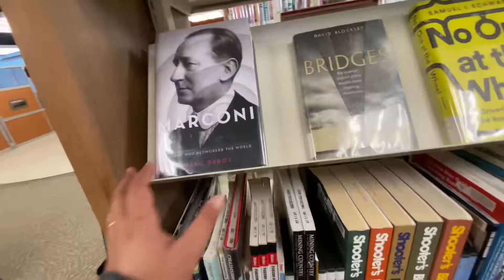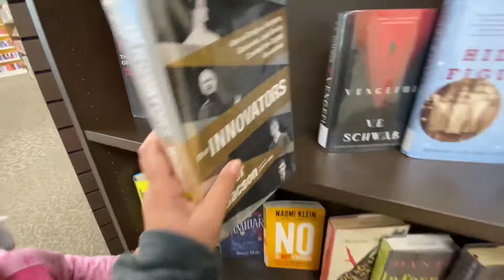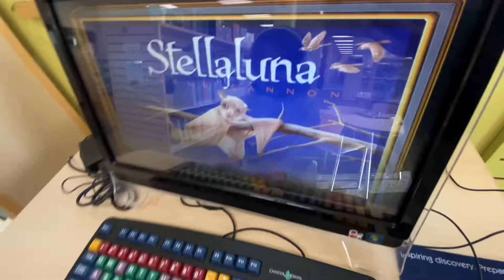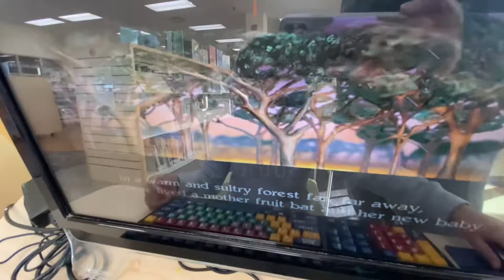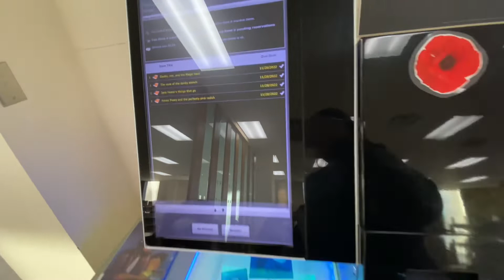Vlog 7 |public library|free government services in Canada|activities to do with kids during winter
from Gujarat India and currently living in Ontario Canada.
This channel is all about our life in Canada and things we do! Some time funny some time crazy some time just normal.
We have cute daughter Pihu, my husband Ronak Dave and I am Rucha Dave.
We are normal working professionals and living life in Canada.
Thank you for reading description! Jay sheee krishna !!